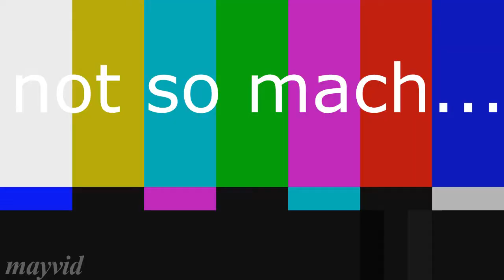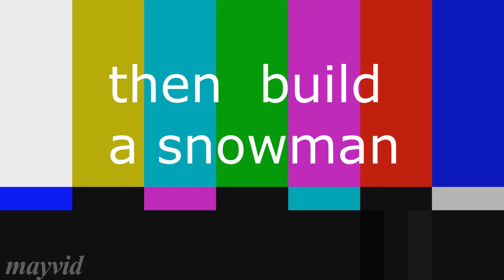the big four + frozen - crack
my crack of the big four and frozen/ the big five